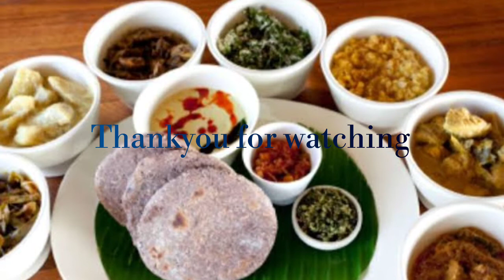Diabetic day special/18 different types recipes/youtubers collaboration video/part 2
🌹Diabetic recipes :

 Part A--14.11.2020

1️⃣Hazee's recipes-

Moongdhall idly

2⃣Afiz spice dairy

Oats uppma

3⃣Taste of tvl

Raggi kali

4⃣Arsh paradise

 (kuthiraivali kitchadi/ branyard upma)

5⃣ Ammus diary

(Sprouts salad)

6⃣yummy food tamil

(kambu puttu)

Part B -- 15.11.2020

1⃣Twins
Tamilcreation

wheat egg dosa

2⃣Yumm Cook

(சம்பா ரவை உப்மா / Broken Wheat Uppma)

3⃣Shanus tasty kitchen

( அவல் கார கொழுக்கட்டை)

4⃣Nirmalas Recipe -

kollu vadai

5⃣mila kitchen & Beauti creation

 முருங்கைக்கீரை தோசை

6⃣Jemijane recipes

Saamai pongal

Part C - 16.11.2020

1⃣Harith tiny kitchen

sprouted green gram dosai

2⃣Aafe Cafe

Barley stir fry

3⃣Google with Gokul

 ( thinai arisi bisibillah baath)

4⃣Mursitha recipe's

Varahu arisi vegpulav

5⃣madras fun factory

sandwiches

6⃣Hamthas flavour

Paasipayaru(greengram) kuzhipaniyaram